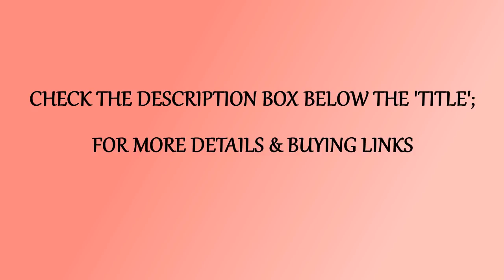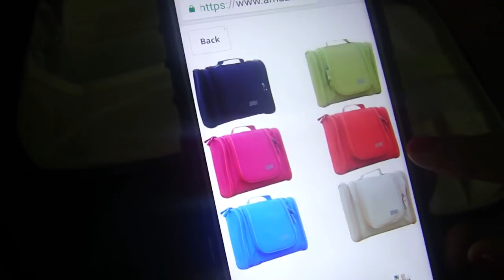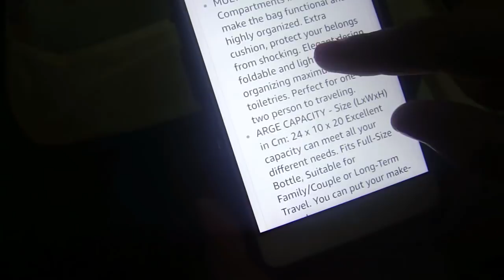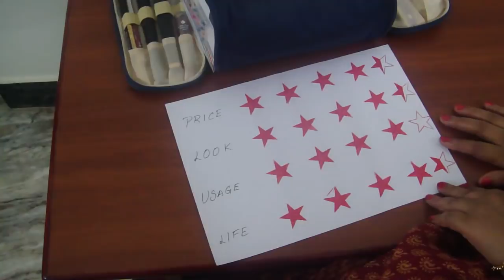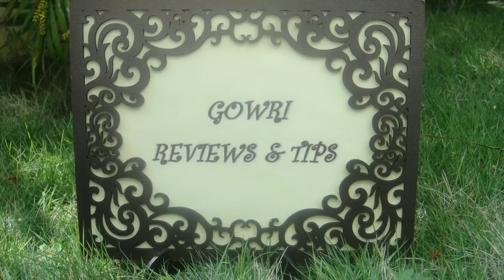Toiletry Travel Bag Review In Tamil | Make Up Pouch Review | Travel Bag Shopping | Gowri Reviews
This Travel Kit is available in  online shopping, you can buy in below shopping links.

Presto
Kitchen Towel 80 Pulls × 2 Rolls

Presto
Kitchen Towel 80 Pulls one Roll